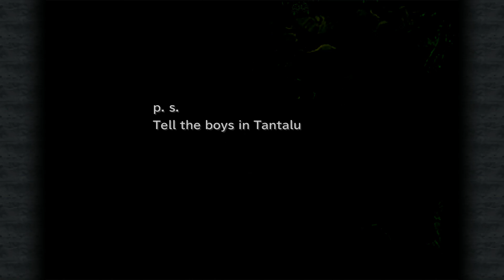Final Fantasy IX (Modded) #03 Leaving Tantalus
In this episode a lot of stuff happens but the most notable thing is Zidane leaving Tantalus to go rescue the princess.